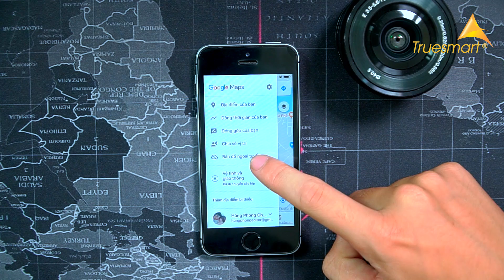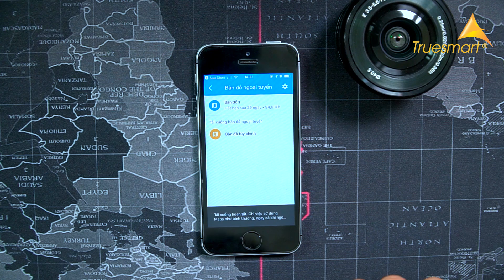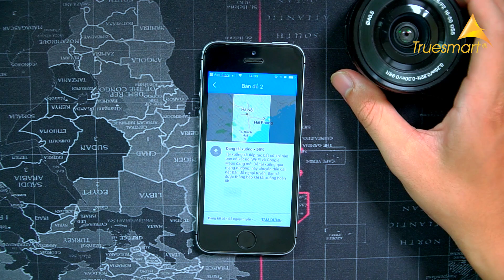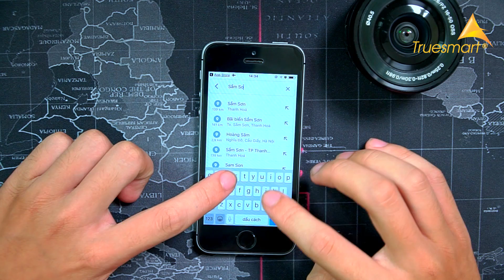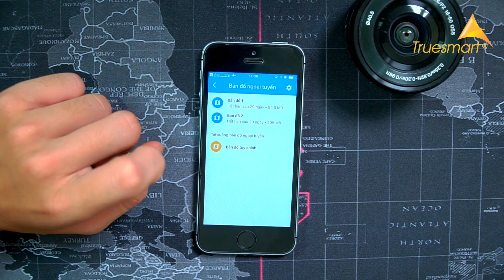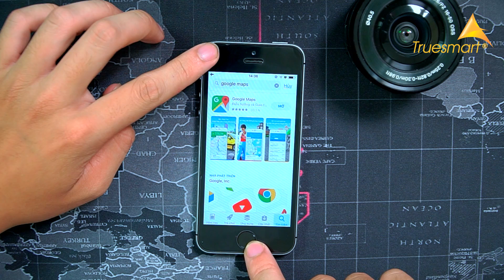Truesmart | Cách Dùng Google Map Không Dùng Mạng 4G Wifi Cực Đơn Giản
Truesmart | Cách Dùng Google Map Không Dùng Mạng 3G Wifi Cực Đơn Giản

- Trụ Sở 1: 31 Xã Đàn - Đống Đa - Hà Nội
- Cơ Sở 2: 21 Đội Cấn - Ba Đình - Hà Nội
- Cơ Sở 3: 21B Hàng Bài - Hoàn Kiếm - Hà Nội
- Cơ Sở 4: 45 Nguyễn Chí Thanh - Ba Đình - Hà Nội
- Cơ Sở 5: 196 Nguyễn Trãi -Thanh Xuân - Hà Nội
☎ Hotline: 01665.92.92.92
- Cơ Sở 6: 81 Phố Vọng - Hai Bà Trưng - Hà Nội
- Cơ Sở 7: 23 Nguyễn Phong Sắc - Cầu Giấy - Hà Nội
- Cơ Sở 8: 215 Nguyễn Văn Cừ - Long Biên - Hà Nội
- Cơ Sở 9: 204 Thái Hà - Đống Đa - Hà Nội
- Cơ Sở 10: 41 Quang Trung - Hà Đông - Hà Nội
- Cơ Sở 11: 128 Lạc Trung - Hai Bà Trưng - Hà Nội